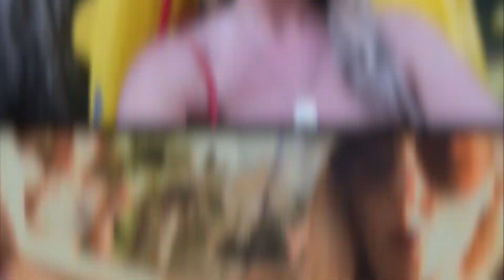Rock Springs Florida, Kelly Park Florida | Florida Traveling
What would it be like the visit Rock Springs at Kelly Park, Apopka? Nikki and her cousin along with her friend take on the coolest tour in Central Florida with Get Up And Go Kayaking, their CRYSTAL CLEAR kayaking tour through Kelly Park/Rock Springs! Adventure along with them as they kayak through the beautiful Florida Springs, see lots of nature and wildlife, and make their way to Emerald Cut (aka the clearest blue water in Orlando)!

About Florida Traveling:
Florida Traveling is one of Florida's top social media pages, showcasing exploration, destinations, tourism, and adventure. Florida Traveling brings together The Florida Community by sharing your videos and pictures of those who love to travel and discover beautiful locations throughout Florida, while also showing tourists what Florida is all about!

WANT YOUR VIDEO FEATURED? We Are Looking for Your Videos!